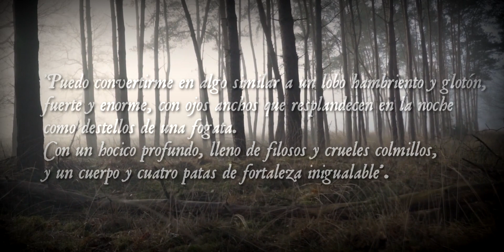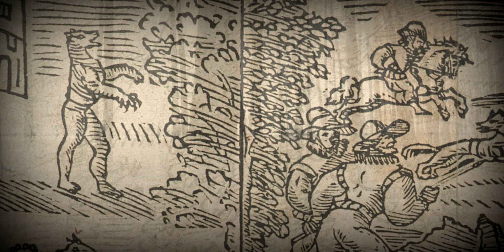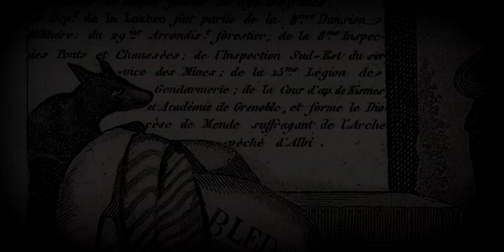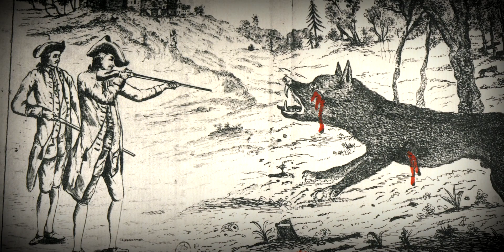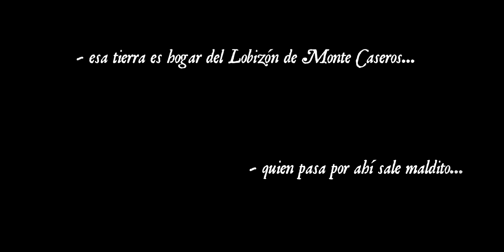LICANTROPÍA | Una colección de relatos de hombres lobo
Este es un testimonio exclusivo que me hicieron llegar y, como este, ha habido muchos a través de la historia. Ya en la Antigüa Grecia mencionaban venenos, alucinógenos, hierbas y trances de todo tipo que convertían a un hombre en bestia y le permitían cometer actos atroces.

En el Renacimiento, en un deseo por entenderlas, las leyendas sobrenaturales comenzaron a convertirse en crónicas de hechos reales: asesinos maniáticos, animales desconocidos y episodios salidos de las páginas de una novela. Y es ahí, antes de llegar a la actualidad, donde empieza nuestro viaje.

1. 0:00 – Introducción
2. 1:21 – Hombre Lobo de Bedburg
3. 4:40 – La Bestia de Gévaudan
4. 7:32 – Monstruo de Morbach
5. 11:26 – Lobizón de Monte Caseros
6. 15:20 – Testimonio inédito

Comparte.

Hablemos por Instagram: @bibliotecaarcana

Outro:
"Boom sound" by Jobro of Freesound.org

Western Spaghetti - Chris Haugen
Sonido: